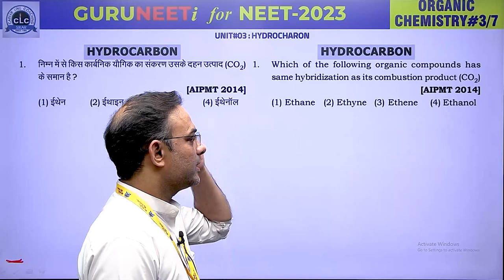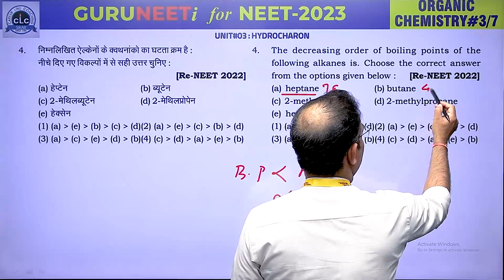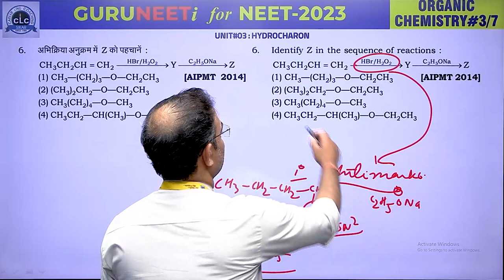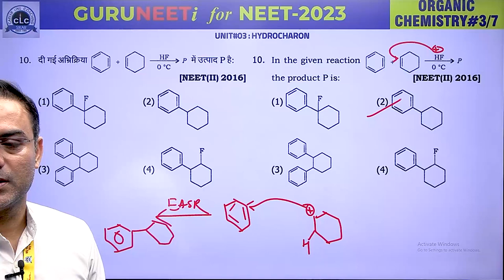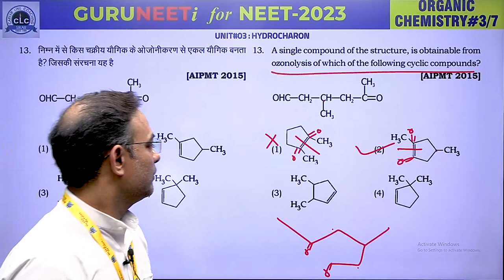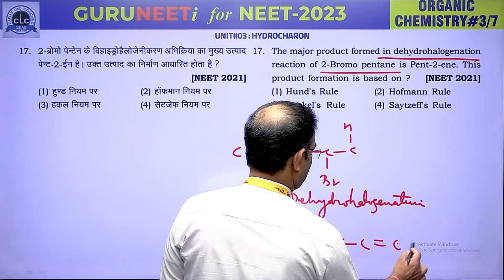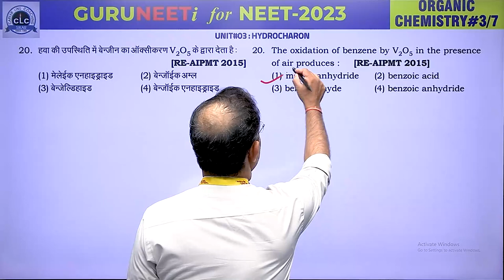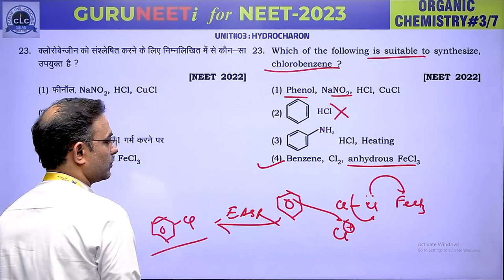CHEMISTRY#03 ORGANIC II GURUNEETi for NEET -2023